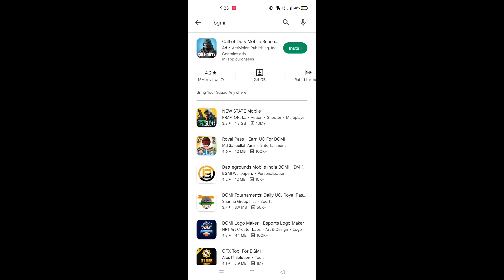BGMI Banned in India? 😱😱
Hi Folks ❤️
I am Nora Gaming YT
Girl Gamer
Not a pro just a noob with Dreams
UPI ID : noragamingyt@ybl
Clan Requirements :-
1) Players 𝗞𝗗 𝗿𝗮𝘁𝗶𝗼 should be 𝟮.𝟬𝟬 or above in Last season (150 matches).
2) Players must 𝗽𝗹𝗮𝘆 𝗱𝗮𝗶𝗹𝘆 and keep coordination with Clan members.
3) Player must have atleast One 𝗡𝗮𝗺𝗲 𝗖𝗮𝗿𝗱 .You must change the 𝗜𝗡 𝗚𝗔𝗠𝗘 𝗡𝗔𝗠𝗘 ( NORA丨xxxx )after joining our Clan.
4) Player should have 𝗴𝗼𝗼𝗱 𝗰𝗼𝗺𝗺𝘂𝗻𝗶𝗰𝗮𝘁𝗶𝗼𝗻 𝘀𝗸𝗶𝗹𝗹 to play in Live stream.

*All the Above mentioned criteria are mandatory for applying to join the Clan

UNLIMITED ROOM MATCHES | BGMI LIVE TAMIL
Ranjithame - Varisu Lyric Song (Tamil) | Thalapathy Vijay | Rashmika | Vamshi Paidipally | Thaman S